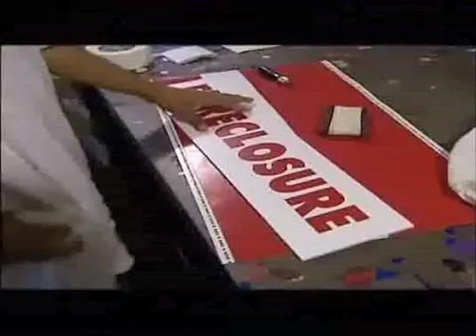Michael Moore on The Charlie Rose Show (Friday, October 9th, 2009)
"It's called a pyramid scheme, because only a few people can sit on top of the pyramid.  Their job is to convince everybody else in the pyramid to work really hard because 'maybe you, too, can be up there in the pyramid with me some day,' but of course we all know that's not gonna happen. ... This whole system is set up to make sure that the people at the very, very top get away like bandits. ... You're asking the foxes to mind their own henhouse ... That's essentially what I feel we have, when you have the Rubins' and the Summers' and these guys still around. ... I think there is something boiling beneath the surface out there -- there is an anger.  You can't throw that many people out of their homes ..." -- Michael Moore on The Charlie Rose Show, Friday, October 9th, 2009